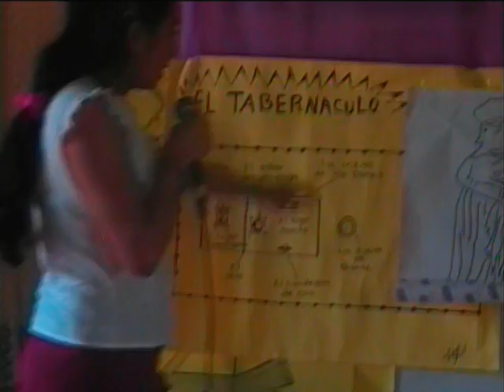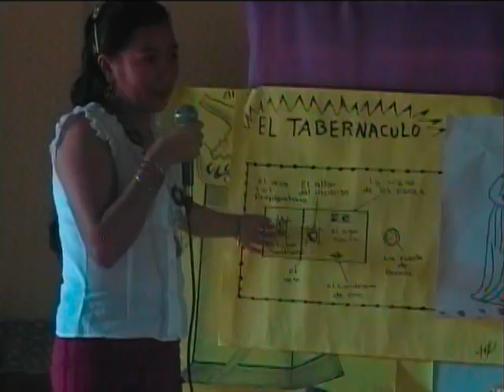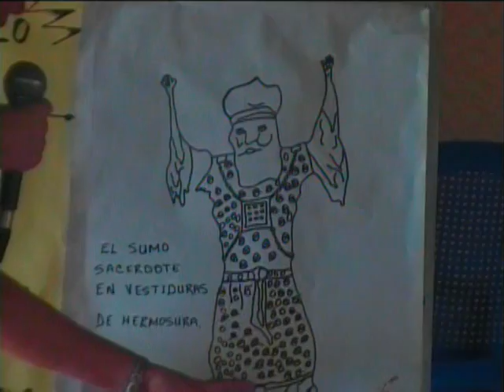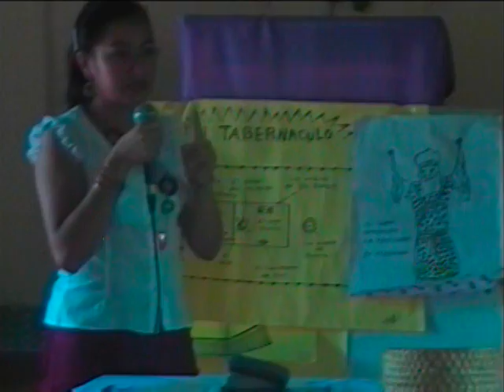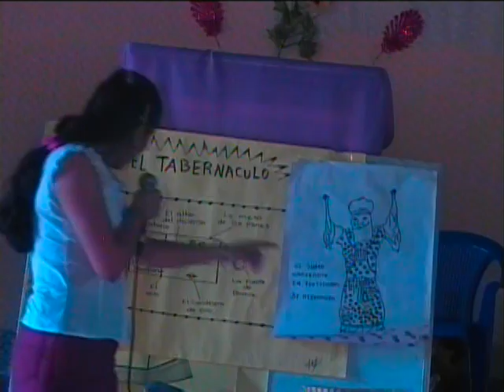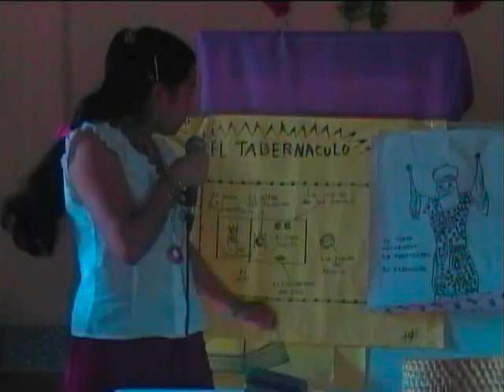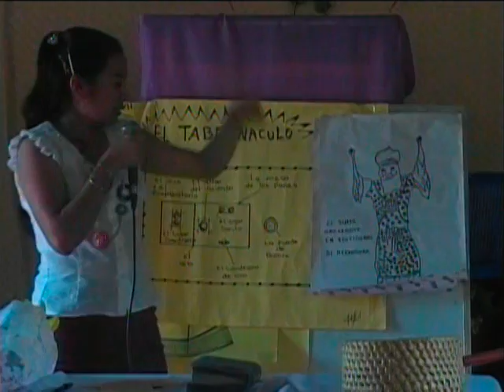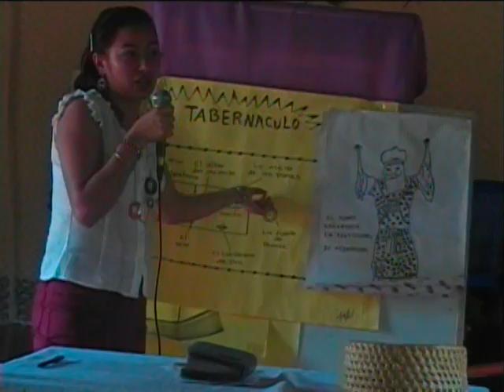TERCERA, PARTE DE LAS EXPOSICIONES DE CURSAN TES DE TEOLOGÍA EN CONDEGA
PROFESOR: REV.JOSE ESTEBAN ACUÑA. PARA MIEMBROS DE LA IGLESIA BAUTISTA , EN LA IGLESIA BAUTISTA RESURRECCIÓN DE CONDEGA. PASTOR LUCIO SILVA.. ESTO FUE EN UNA ESCUELA DOMINICAL CINCO EXPONENTES.  NO FUE CANSADO FUE DE BENDICIÓN. GRACIAS HNOS ESTUDIANTES LOS FELICITO  . EXCELENTE..